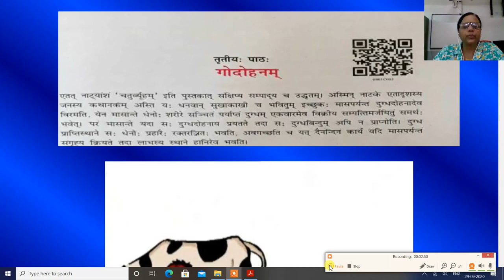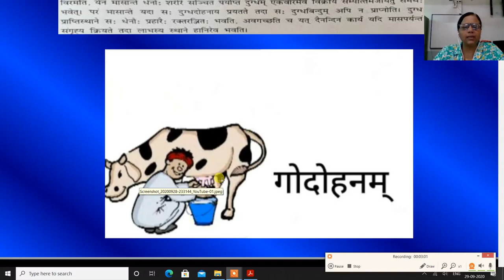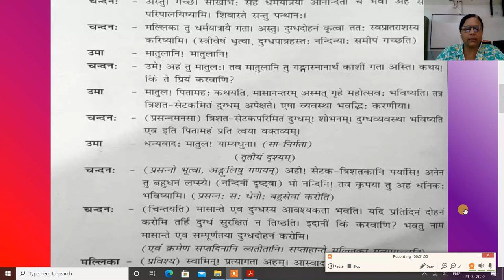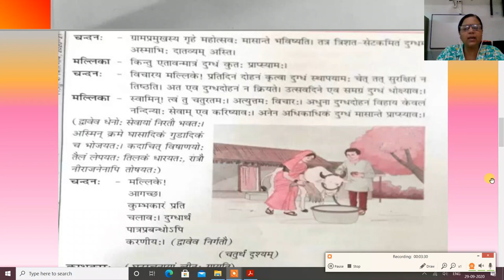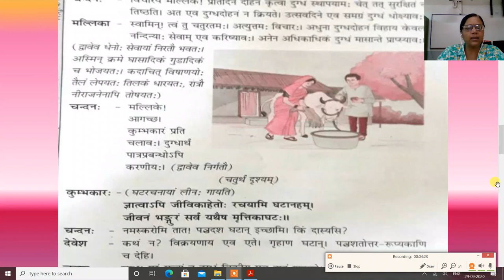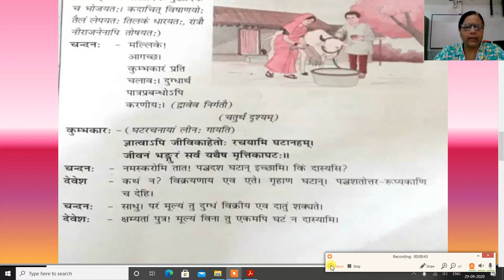संस्कृतशेमुषी कक्षा 9वीं गोदोहनम्तृतीयःपाठः29 09 2020